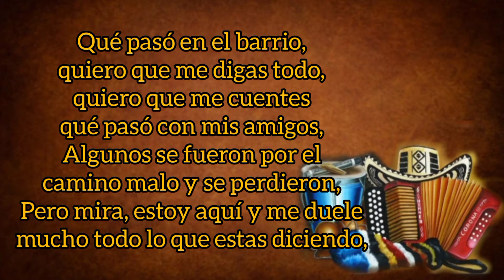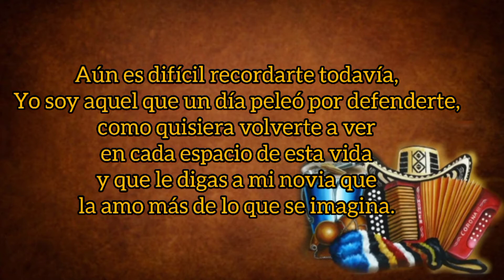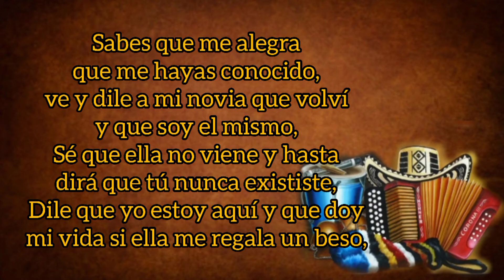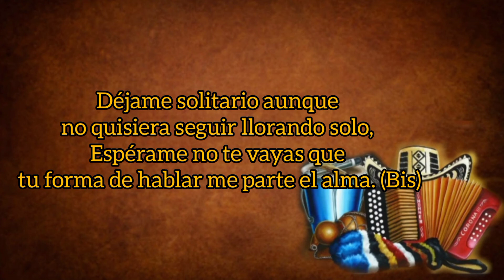Déjame Solitario - La Dinastía Romero (con Letra) By Eusebio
Este Canal se creó con el objetivo de llevar la música vallenata a todos los rincones del planeta, ya que el género Vallenato es poesía hecha canción...

TÍTULO: Déjame Solitario
INTÉRPRETE: La Dinastía Romero
VOZ: Ender González Y Didier Moreno
ACORDEÓN: Israel Romero
AUTOR: Alejandro Sarmiento
ÁLBUM: Bailando Bien Sabroso
AÑO: 2004
CATEGORÍA: Vallenato